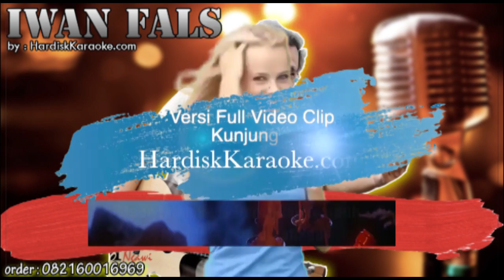NAK - IWAN FALS karaoke tanpa vokal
LIRIK

Jauh jalan yang harus kau tempuh
Mungkin samar bahkan mungkin gelap
Tajam kerikil setiap saat menunggu
Engkau lewat dengan kaki tak bersepatu
Duduk sini, Nak, dekat pada bapak
Jangan kau ganggu ibumu
Turunlah lekas dari pangkuannya
Engkau lelaki kelak sendiri